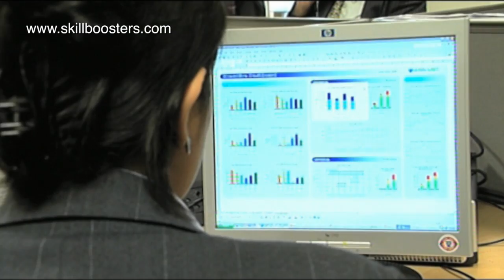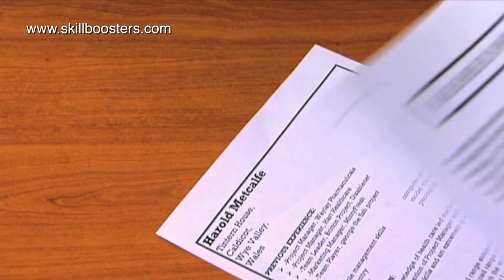Fair recruitment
A short extract from the Skill Boosters training resources on fair and unbiased recruitment.